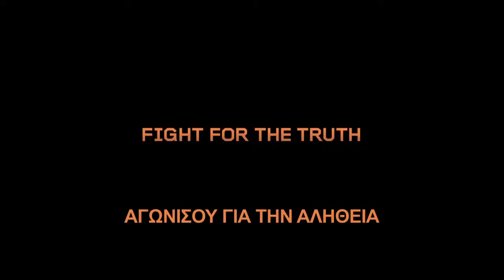The Gunman / Σε Θέση Βολής (2015) - Trailer HD Greek Subs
Πρεμιέρα 26 Μαρτίου 2015
Το τρέιλερ της ταινίας Σε Θέση Βολής (The Gunman) με ελληνικούς υπότιτλους.